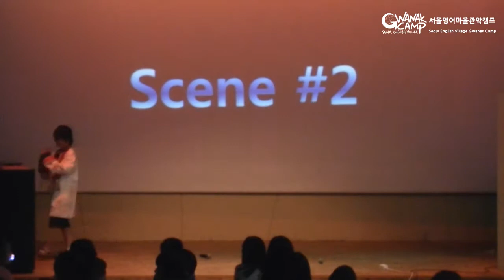7.9 원신초등학교 The Fairy and the Woodcutter